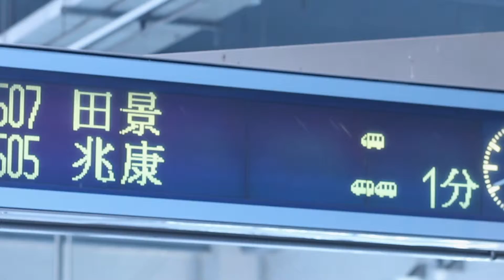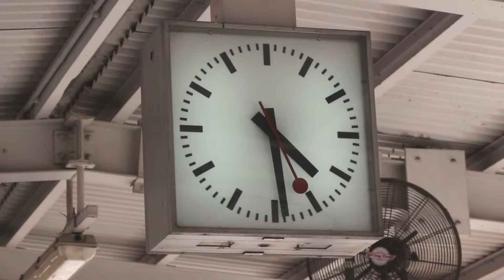Somewhere Only We Know